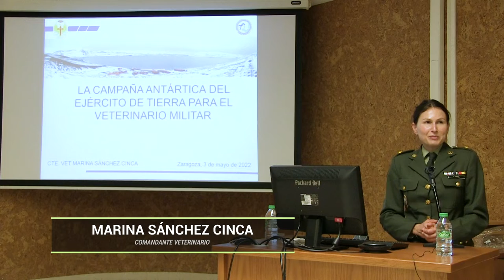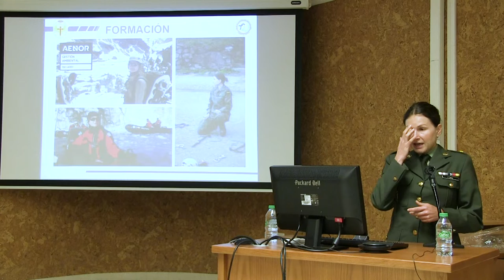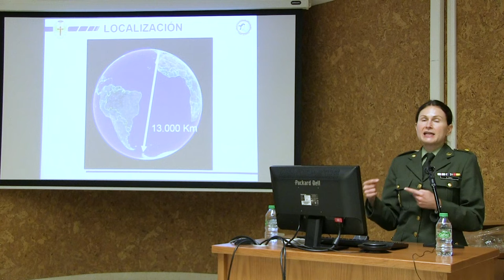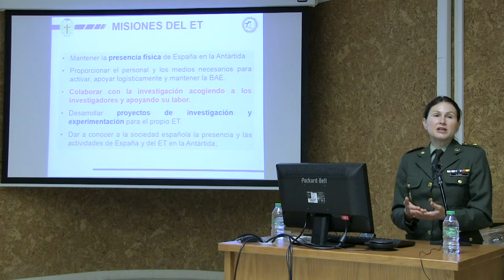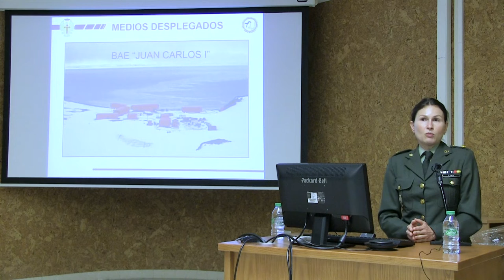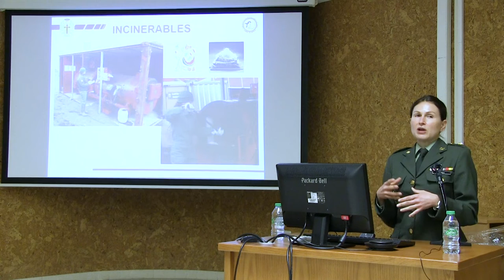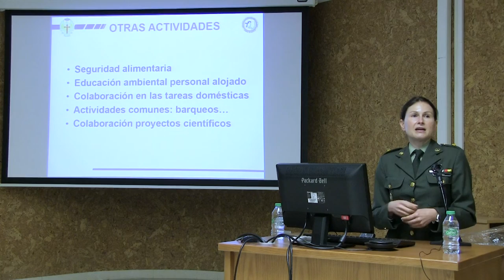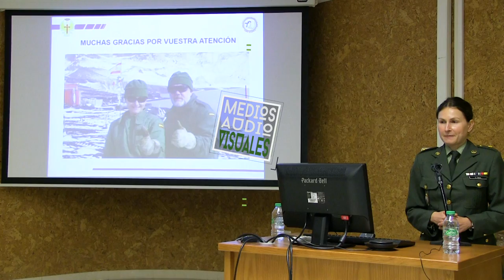MARINA SANCHEZ SALIDAS PROFESIONALES VET 2022